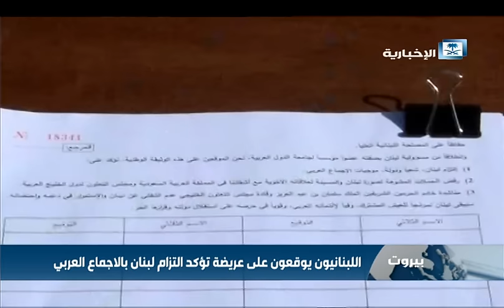اجماع لبناني على عروبة لبنان